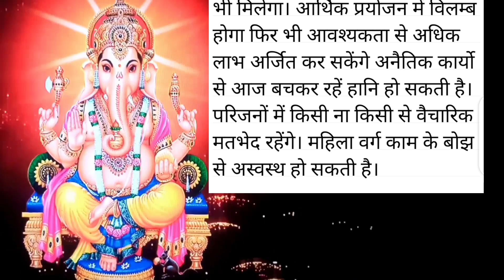23 may 2023 Vrishabh वृषभ राशि/Vrishabh Rashi/Aaj Vrishabh Rashifal/Vrishabh 22 may 2023/Taurus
नमस्कार दोस्तों आज मैं आपको बताऊंगा आज आपके वृषभ राशिफल के बारे में कि मंगलवार 23 may 2023 को आपका राशिफल कैसा देगा

आज का वृषभ राशिफल 23 may 2023 l aaj ka vrishbh rashifal today l aaj ki vrish rashi aaj ka vrishabh rashifal l taurus rashifal today

आज का फलादेश वृषभ राशिफल 23 may 2023 Aaj ka phaladeshe ll आज का भविष्यफल
23 may 2023 Aaj ka bhavishya phal

23 may 2023 Vrishabh वृषभ राशि/Vrishabh Rashi/Aaj Vrishabh Rashifal/Vrishabh 22 may 2023/Taurus

aaj ka taurus rashifal 23 may 2023 l taurus rashi 23 may 2023 ka vrishabh rashifal l Aaj Ka Taurus Rashifal l Aaj Ki Rashi Taurus

Your questions are:–

Aaj ka vrishabh rashifal 2023
Aaj ka vrishabh rashifal dikhaye
Aaj ka vrishabh rashi ka rashifal
Aaj ka vrishabh rashifal bataye
Aaj ka vrishabh rashi kya haie
Aaj ka vrishabh rashifal batao
Aaj ka vrishabh rashi ka bhavishya
Aaj ka vrishabh rashifal bataiye
Varish rashi
aaj ka varish rashifal
mesh rashi aaj ka rashifal
varish Rashi
Danik Rashifal,Horoscope,Astrology
aaj ka panchang
आज का वृष राशि
आज का राशिफल वृष राशि
टुडे वृषभ राशिफल